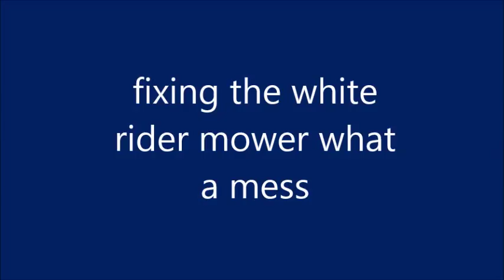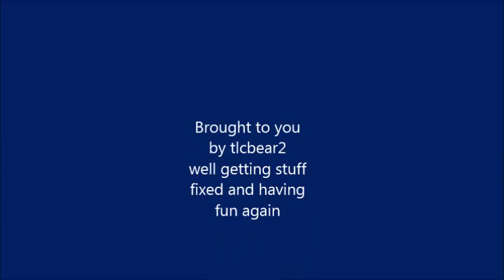white lawn mower repair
got another going